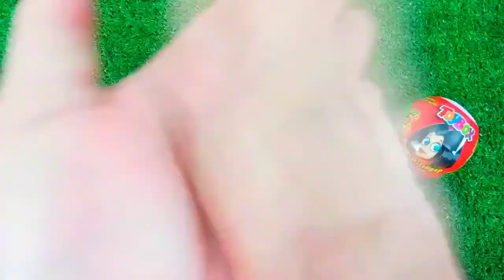ASMR RAINBOW 막대사탕과 과자! 맛있는 무지개 막대사탕ASMR Mukbang 두찜 신메뉴 스팸부대찜닭 먹방 떡볶이 튀김 치즈볼 | HIU